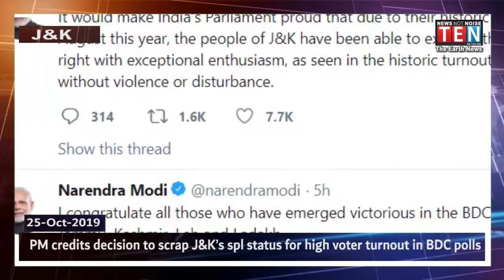JAMMU AND KASHMIR NEWS HEADLINES | 25- Oct- 2019